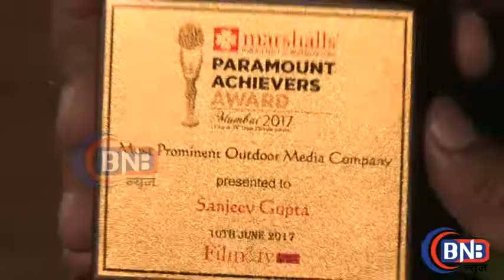Sanjeev Gupta awarded in paramount achievers award